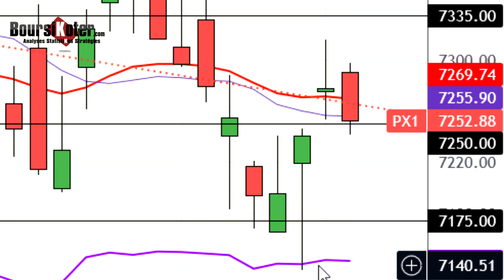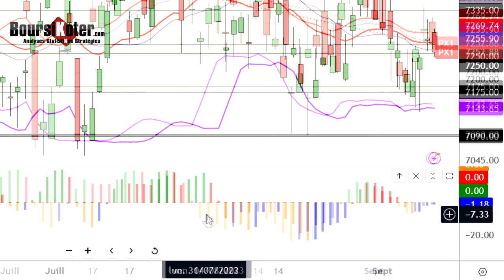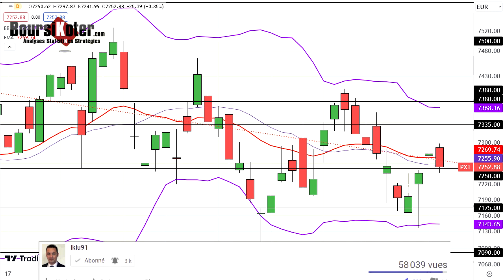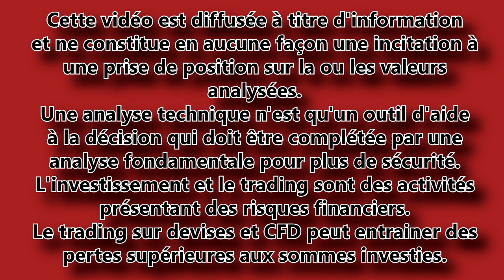CAC 40 Analyse technique du 12-09-2023 par boursikoter